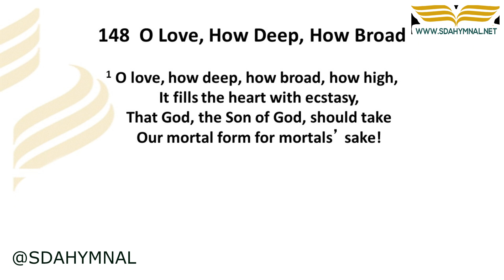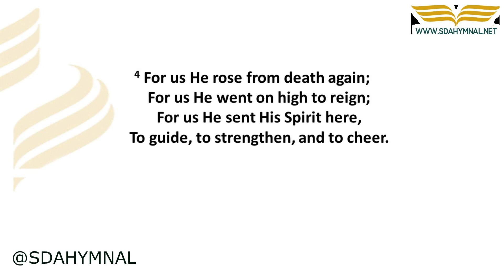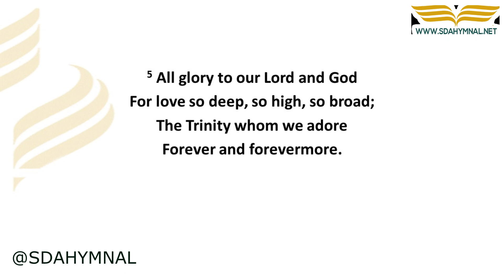O Love How Deep How Broad Instrumental With Lyrics SDA HYMNAL 148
📜 ABOUT THIS INSTRUMENTAL HYMN

### The Depth of Divine Love 🎶
Bask in the transcendental music of 'O Love How Deep How Broad,' an SDA hymn that resonates across denominations and hearts

### A Walk Through Time 📚
Penned by Thomas à Kempis, this hymn captures the ineffable nature of God's love in a form that has transcended the ages. It is especially cherished during the season of Lent and beyond, as it highlights the sacrifice and immensity of God's love.

### Why Listen? 🌌
Let the instrumental carry you through a narrative journey of Christ's love. Whether you sing along or simply meditate, this hymn is an invitation to explore love in all its divine facets.